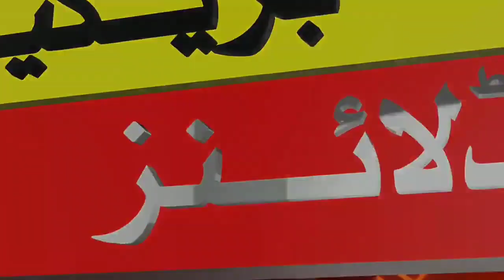Pakistan Shameful Batting vs Australia | Pakistan vs Australia 1st Test Day 3 Highlights |pak vs aus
pak vs aus today highlights, pak vs aus highlights, pak vs aus highlights today, pakistan vs australia test match,pak vs aus test,pak vs aus 1st test match